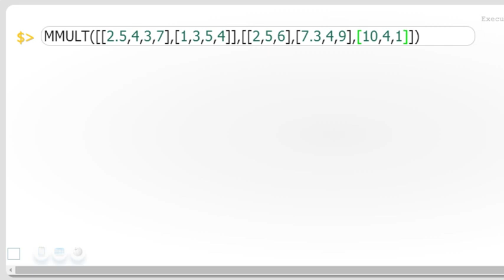Matrix Multiplication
This function gives product of two matrices.